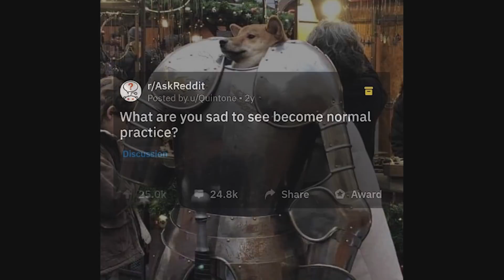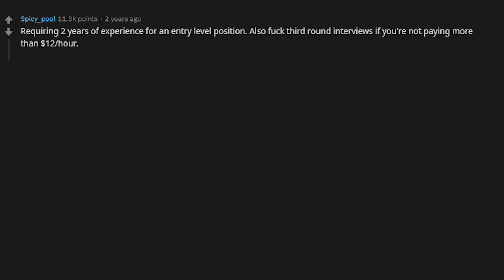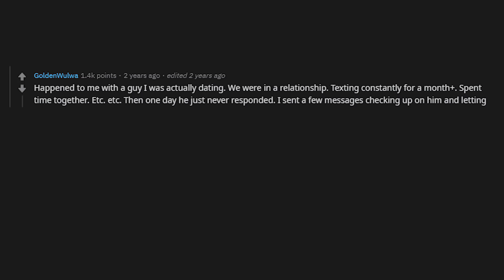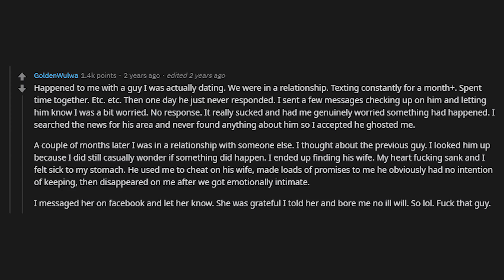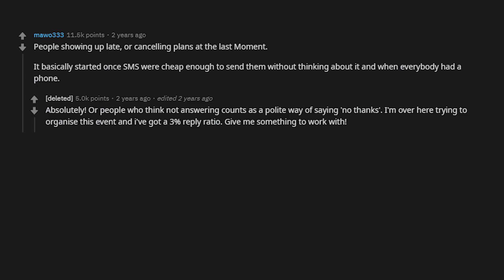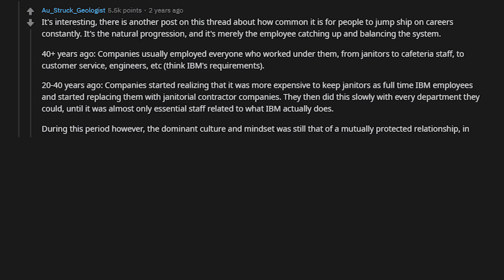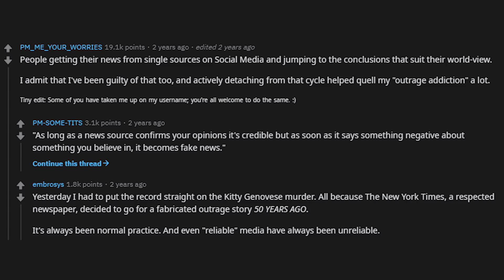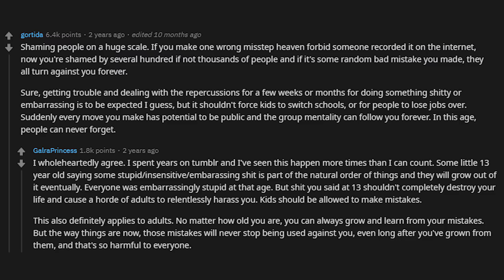What Are You Sad to See Become Normal Practice?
What are you sad to see become normal practice? -r/Askreddit